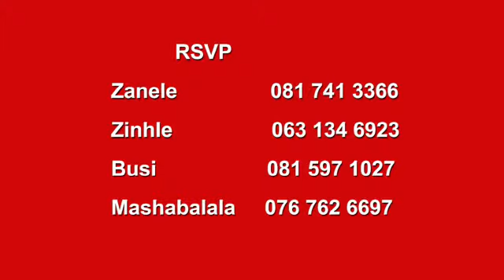Isimemo so memulo wethu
Umemulo wethu December 18th 2021 ekranskop emakhabeleni. Intombi zawakha Makhaye